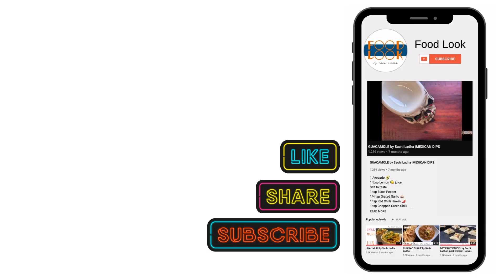PURPLE CABBAGE & PAPAYA SALAD by Sachi Ladha | Refreshing summer salads | Quick and easy Meals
PURPLE CABBAGE AND PAPAYA SALAD

Serves: 2 Portions

Consumed in no time

FOR DRESSING

INGREDIENTS
- 1/4 Cup Tamarind Paste ( Dabur is highly recommended)
- 2 Tbsp Wood-pressed Peanut Oil
- 1/2 Tsp crushed Black Pepper (keya)
- 2 Tbsp Palm Sugar (pure & sure)
- 1/2 Tsp chopped Green Chillies
- 1/2 Tsp grated Garlic
- 1/4 Cup water

METHOD
- In a bowl, mix in all the Ingredients and set aside.

FOR VEGGIE PREPARATION

INGREDIENTS
- 2 Cups shredded Purple Cabbage
- 1 Cup grated Raw Papaya
- 1/2 Cup sliced Bell Peppers
- Some chopped coriander
- Some chopped greens of spring Onion
- 2 Tbsp Roasted Peanuts
- 2 Tbsp toasted sesame seeds for garnishing

METHOD
- In a bowl, mix in all the Ingredients and then mix the dressing.
- Garnish with sesame seeds

LIVE-LOVE-LAUGH